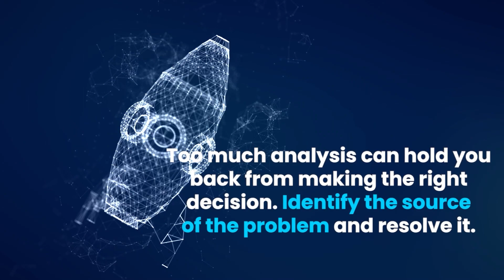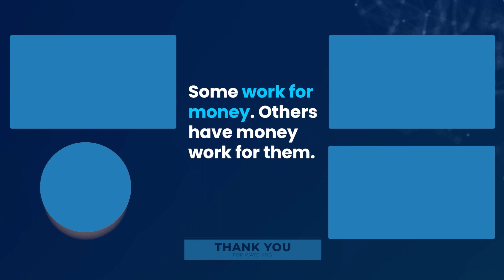2020 ELECTION - KEY ELECTION ALERT (6.05 pm ET)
Dr. Chhoda explores the state of the election.

# 4.